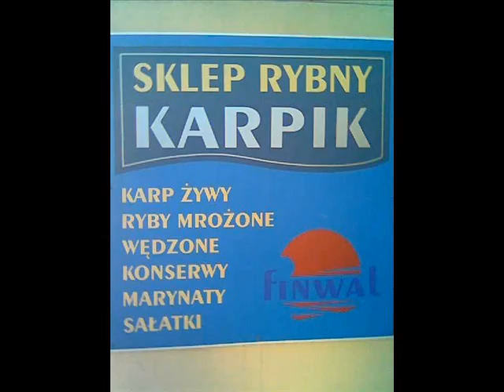Artur Andrus- pozdrowienia dla "Karpia" lo xxv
Świąteczne Pozdrowienia do prof. Karpińskiego od klasy, nadane przez Artura Andrusa w trójce w grudniu 2007